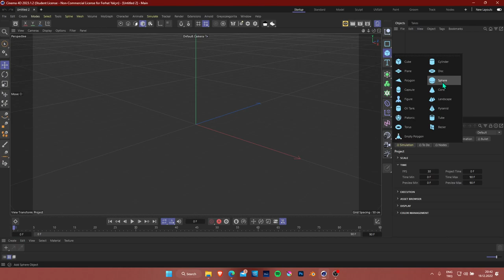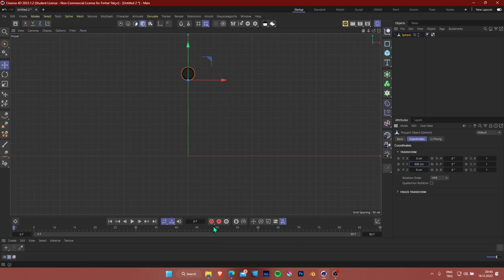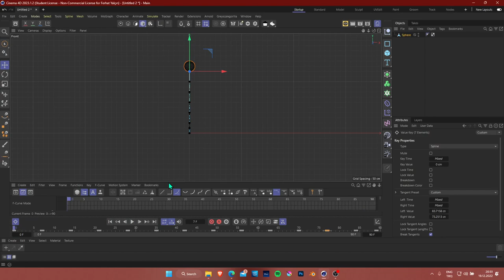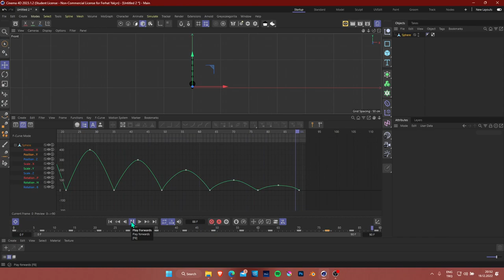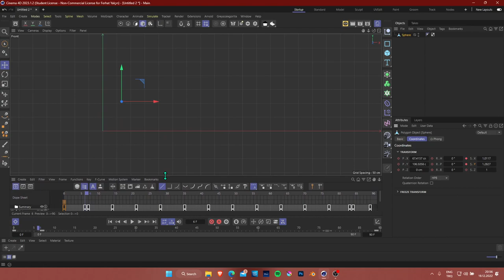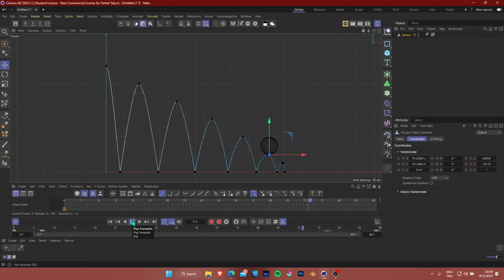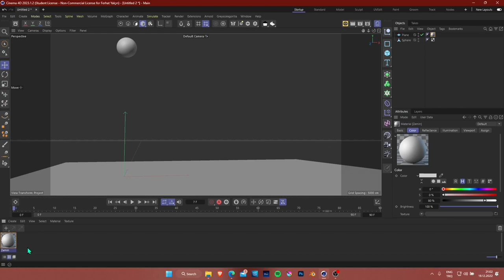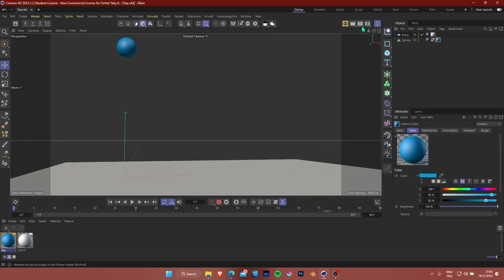Cinema 4D'de Top Sektirme Animasyonu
Cinema 4D'de top sektirme animasyonu nasıl yapılır? Detaylı anlatımı. Başlangıç seviyesi için Cinema 4D dersi.